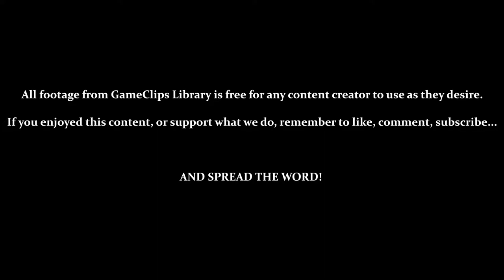NPC's & Twinkle Circuit (Sonic) — Sonic Adventure (DC) — GameClips Library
This Clip's Contents:
- 0:15 — "I set a new record!"
- 0:38 — "I hate the stars..."
- 1:15 — "Even the newsstand saleswoman goes home at night."
- 1:30 — "Working late with no over-time."
- 1:52 — Holding Up Traffic / Sonic's Idle Animation
- 2:08 — The Staring Woman (Conclusion)
- 2:48 — "My mind was somewhere else. Ha ha."
- 3:03 — "Once my work's done, I wanna go snowboarding!"
- 3:25 — "Should I buy a swimsuit?"
- 3:51 — "'I saw your boyfriend with another girl,' perhaps?"
- 4:15 — "They're on strike now. You can't go anywhere."
- 4:25 — "I hate that Egg-head!"
- 4:50 — Talking to Knuckles
- 5:30 — Sub Game — Twinkle Circuit (Sonic)